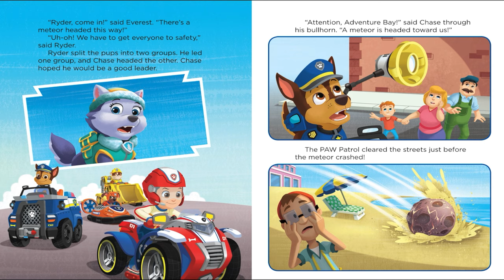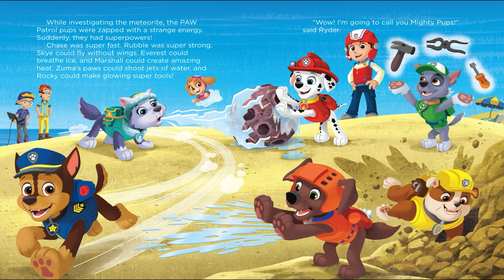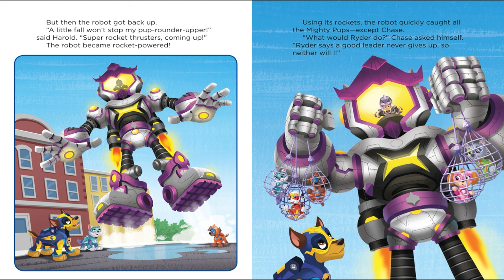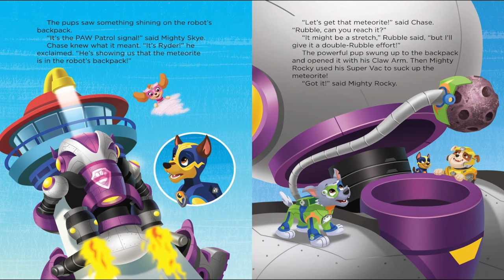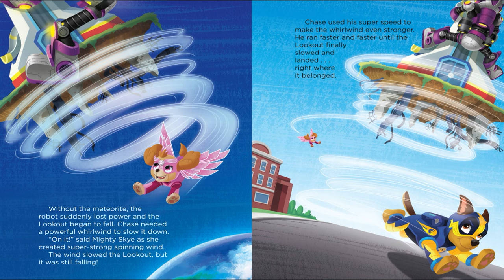💫✨ Kids Book Read Aloud: Nickelodeon Paw Patrol : Mighty Pup Power!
Nickelodeon Paw Patrol : Mighty Pup Power!
Written by Kristen L. Depken
Illustrated by Mike Jackson